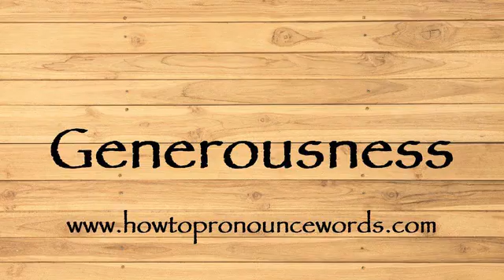How To Pronounce Generousness ? How To say Generousness New Video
To learn about "how to pronounce Generousness in american english" topic , please

Our video is all about "how to say Generousness in english" subject   but we   try to cover the   subjects:

-how to pronounce Generousness in english

-how to pronounce Generousness in british english

-how to pronounce Generousness correctly

Take a deep breath and see the following video about how to pronounce Generousness in english

how to pronounce Generousness in american english is a WARM subject and I did my best to produce a YouTube video around this subject

That brings me to the end of the video, however if you desire more complimentary "how to pronounce Generousness " pointers, visit our